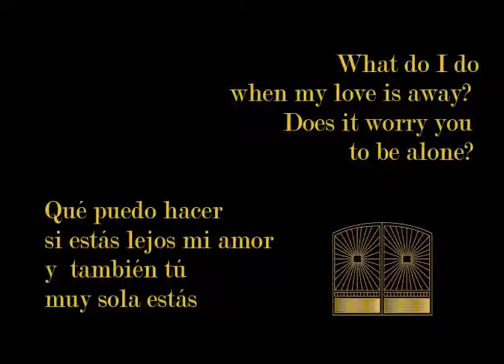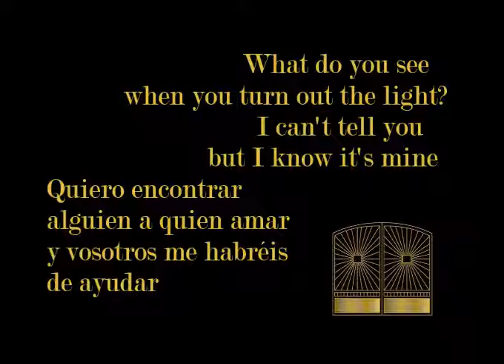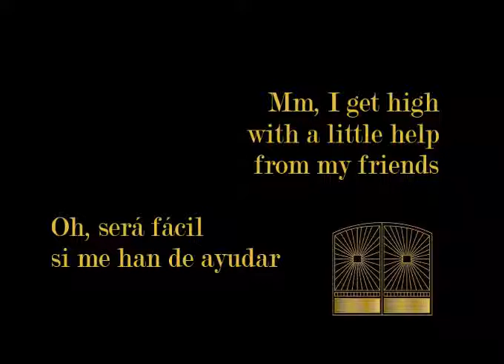The Beatles With A Little Help From my Friends; Los Mustang La Ayuda de la Amistad Pista Karaok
This is not a translation; this is the version of Los Mustang.
Esta no es una traducción; esta es la versión de Los Mustang de España